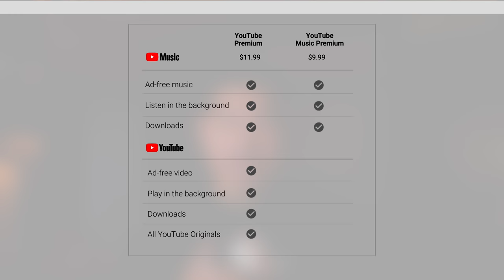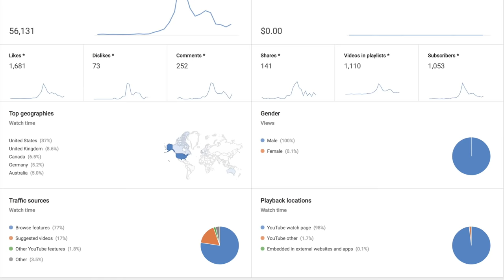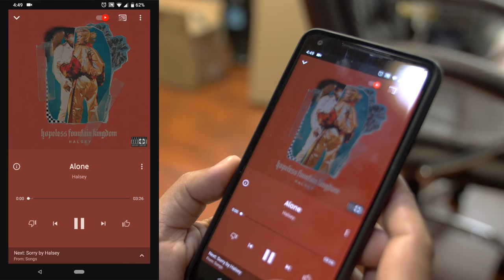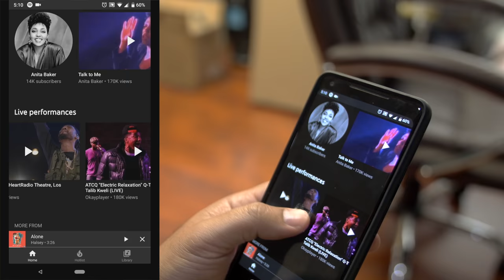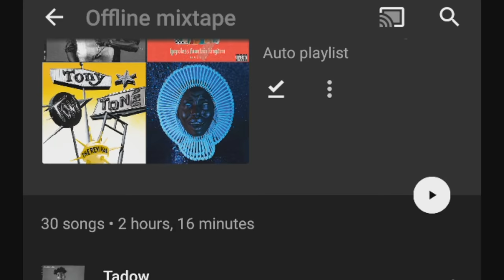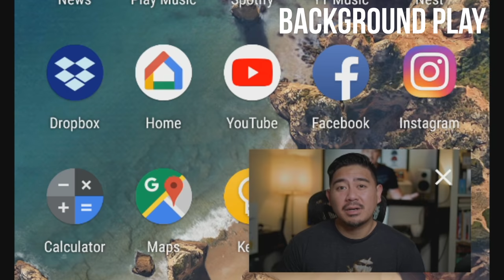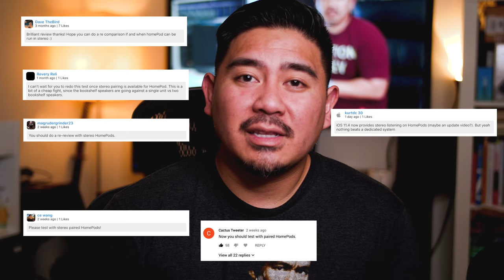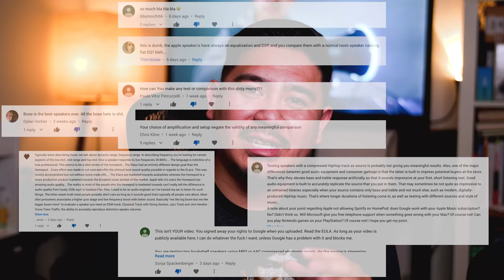10 Reasons I Switched from Spotify to YouTube Music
For everyone claiming this is a sponsored video, it just simply is not. Anyway, content creators are REQUIRED to let people know when something is sponsored.

Spotify vs. YouTube Music

THINGS I DON'T LIKE ABOUT YOUTUBE MUSIC (EARLY ACCESS)
Web-based is still in early access.
If you sign into YouTube using a sub-account (channel) you can only sign into YouTube Music with the main email account.
All the commands for Google Home don't work for YouTube Music yet
Shared playlists don't open in YouTube Music
Can't thumb up or down music in downloaded mixtape
Doesn't have uploaded music yet (from Google Play Music)
Play History is combined with YouTube
No Android Auto Support
No Amazon Echo or Fire TV support
No Apple TV or HomePod support
Artists like The Beatles aren't available, but it is on Google Play Music
Chromecasting can be finicky (doesn't play the next song, it plays current song instead)
Low Bitrate (128 kbps) for now. They said an update will change that.
No podcasts like Google Play Music.